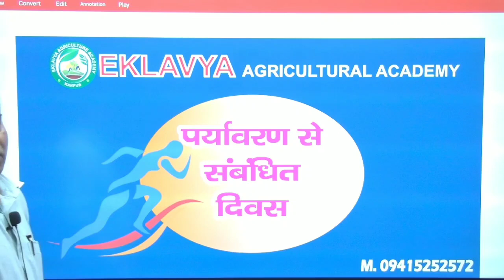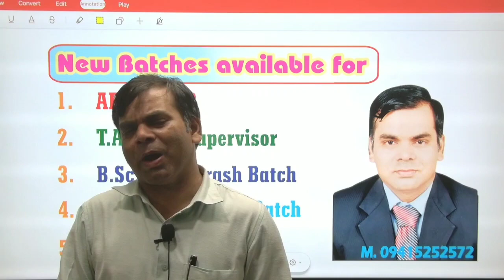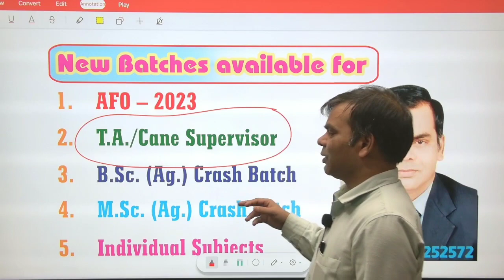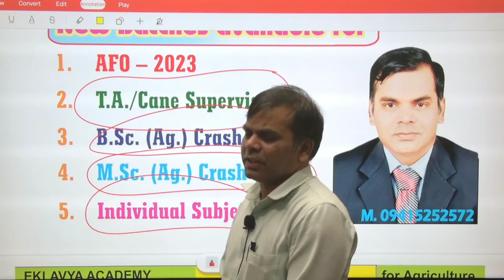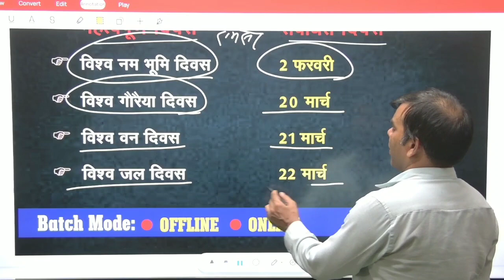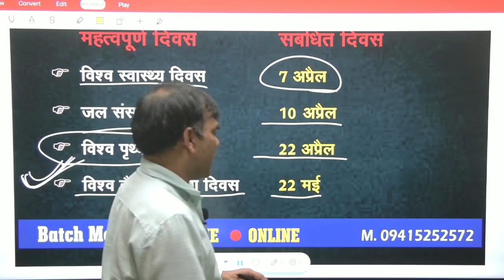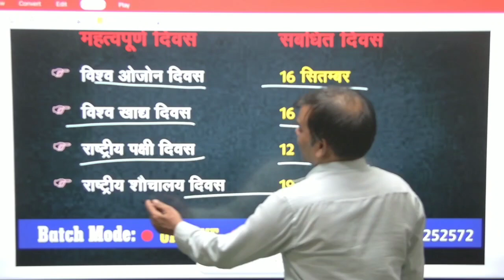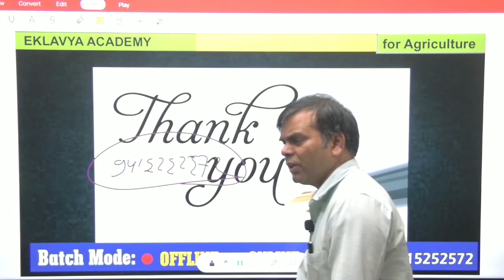AGTA Vigyapan 2023/ current news for AGTA/UPCATET/ important days/ best coaching for AGTA/ Live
AGTA Vigyapan 2023